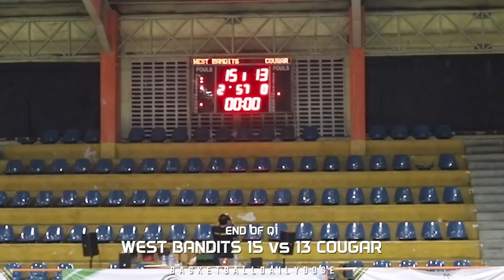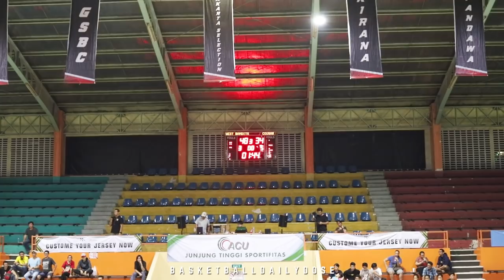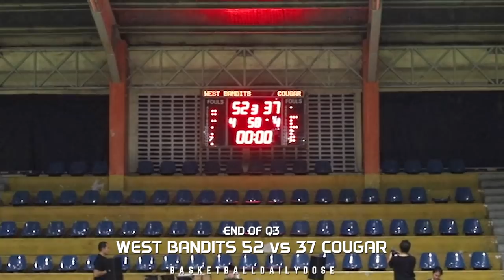BDD Highlights | WEST BANDITS vs COUGAR - Beavers 1st Cup (19-30 Thn). Yudi 21pts.Rio Disi15 pts.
12 November 2019
BEAVERS 1ST ANNIVERSARY CUP 2019
West Bandits vs Cougar (KU 19-30 Tahun)

#7 COUGAR Yudi P Sinaga 21PTS.
#6 WEST BANDITS Rio Disi 15PTS.
Roster bisa di cek di ig @beaversbasketball

CHEERS!